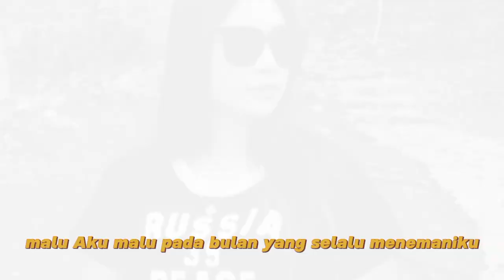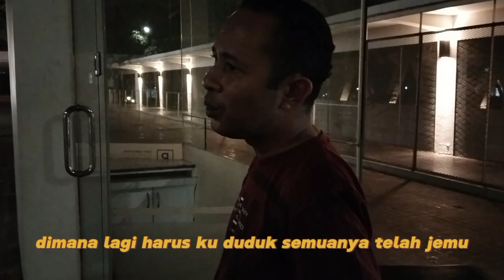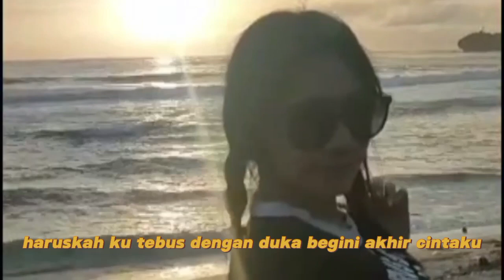JEMBATAN TELAH PATAH cover by ADY LEWALU //Cipta, LOELA DRAKEL lagu Lawas Populer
Lagu kenangan sepanjang masa

Judul      : Jembatan Telah Patah
Ciptaan  : Loela Drakel
Cover      : Ady Lewalu
Arrmusik : Patris Nahak
Studio      : Ano Record jakarta selatan
Kamera    : Patris Nahak
Model       : Delia Chery
Editing.     : Ady Lewalu
Inspirasi   : Patris Nahak
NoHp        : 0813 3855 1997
Loksing     : Jakarta selatan

Lirik Lagu...👇👇👇

Jembatan Telah Patah

Siang malam ku disini...
Aku selalu menanti...
Seandainya engkau telah mati...
Dimana kah pusarahmu...

Kemuning pun sudah kering...
Jembatan pun sudah patah...
Di mana lagi harus ku duduk...
Semuanya telah jemu...

Malu...aku malu...pada bulan...
Yang selalu menemaniku...
Harus kah ku tebus dengan duka...
Begini ahir cintaku...
Tegah dirimu sayang...
Kau biarkan diriku merana...
Bila...engkau kembali...
Di ujung jembatan aku menantimu...